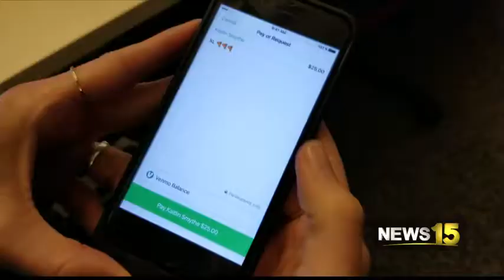Paycheck Protection Program Fraud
THE PAYMENT PROTECTION PROGRAM OFFERED BILLIONS OF DOLLARS IN FEDERAL CRISIS AID TO HELP SMALL BUSINESSES AFFECTED BY THE COVID 19 PANDEMIC BUT SOME SCAMMERS ARE TAKING ADVANTAGE OF THOSE LOANS.